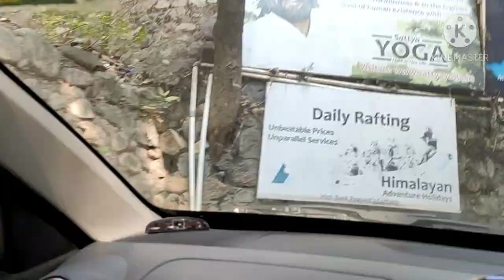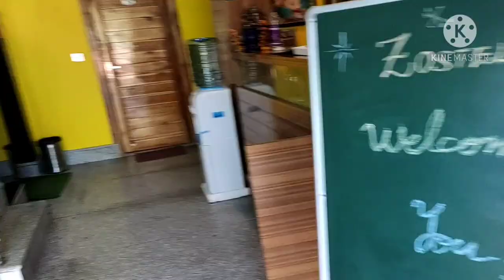Rishikesh-Mussourie Vlog -Series (ep:01) 2nd Trip post Lockdown Fbd to Rishikesh short Road trip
hi all

this is my 2nd trip after lockdown to yoga capital,  this blog is only a road travel giving info about how to reach, time taken, where I stayed,

Keep following to see the famous Laxman khula, delicious food, Ganga Aarati etc